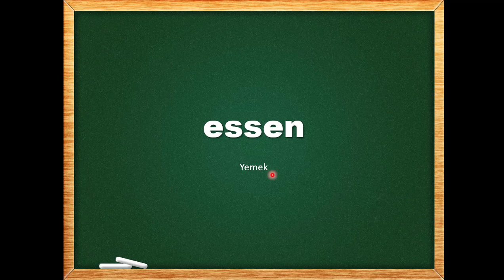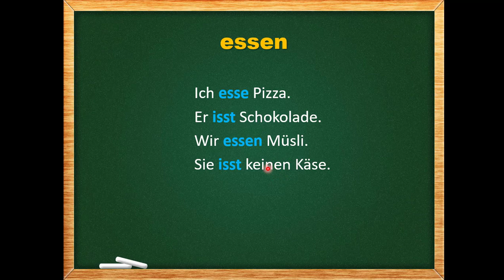Almanca A1 Ders 44: "essen" fiilinin çekimi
Bu dersimizde şimdiki zamanda düzensiz çekimlenen fiillerden "essen" fiilinin çekimini göreceğiz.